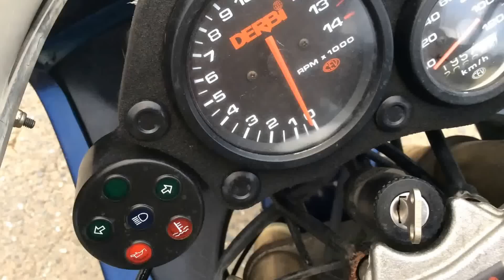DERBI 50 GP